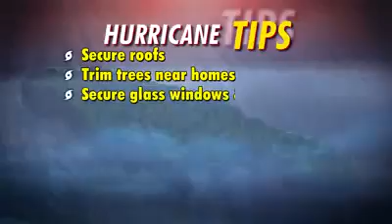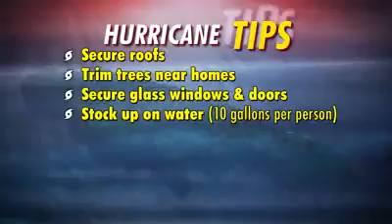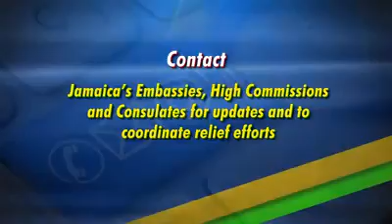Andrew holness prime minister of Jamaica haz a warning on Hurricane Matthew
Hurricane Matthew is very dangerous please share